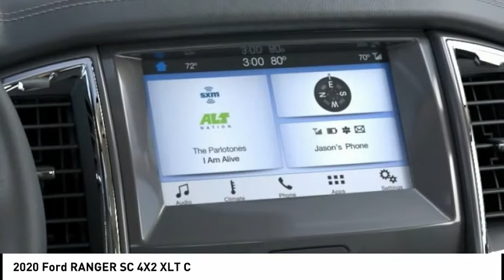2020 Ford RANGER SC 4X2 North Hollywood,Los Angeles,San Fernando Valley,Glendale,Burbank G01671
2020 Ford RANGER SC 4X2 XLT C

5500 Lankershim Blvd.

SUNRISE FORD NORTH HOLLYWOOD, PROUDLY SERVING NORTH HOLLYWOOD, LOS ANGELES, SAN FERNANDO VALLEY, GLENDALE, BURBANK, AND SURROUNDING CALIFORNIA LOCATIONS THIS OXFORD WHITE 2020 Ford RANGER IS EQUIPPED WITH A 4 Cylinder Engine, AUTOMATIC TRANSMISSION, AND RECEIVES AN ESTIMATED . NORTH HOLLYWOOD CALIFORNIA 91601. Oxford White 2020 Ford Ranger XLT RWD 10-Speed Automatic EcoBoost 2.3L I4 GTDi DOHC Turbocharged VCT Recent Arrival! 21/26 City/Highway MPG